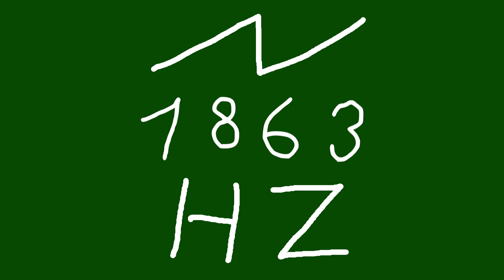1863 hz saw